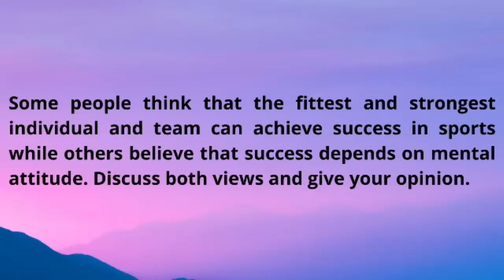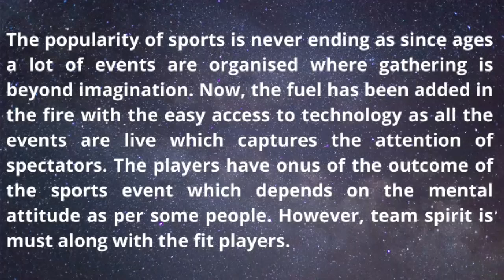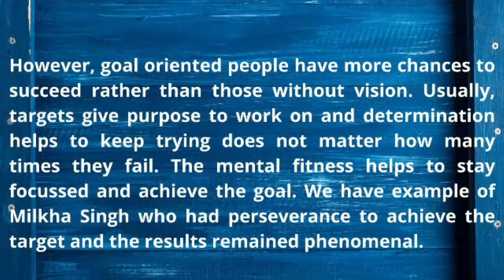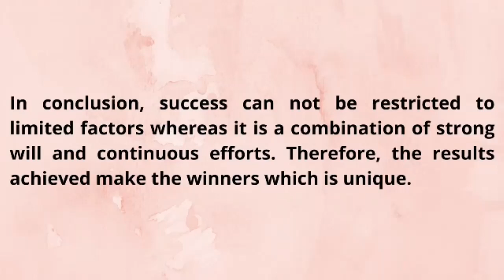IELTS II REAL II EXAM II WRITING II TASK II 18TH JUNE,22 II EVENING II SLOT II